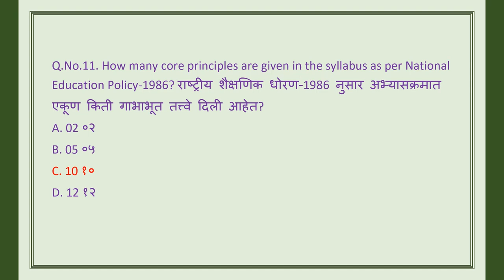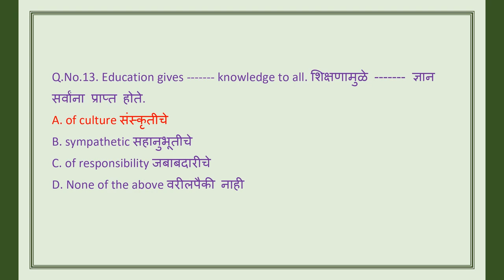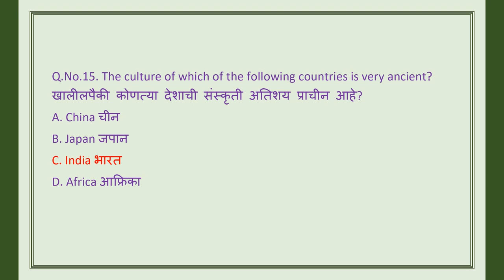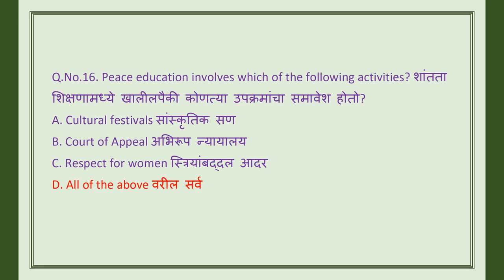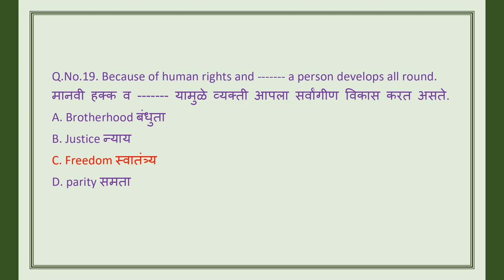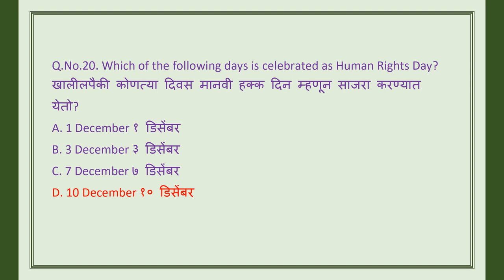MCQ Sociology of Education 02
In this video the MCQ's are given for the English Medium and Marathi Medium Students of B.Ed., M.Ed., and the MPSC aspirants